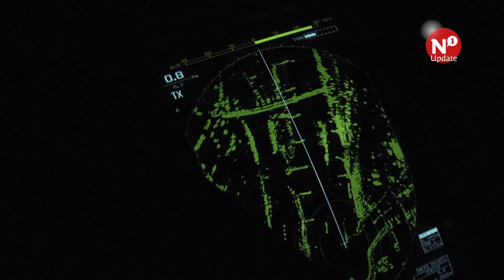Drukbezocht nieuwscafé vanaf de Waal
NIJMEGEN – Het Gelderlander Nieuwscafé werd afgelopen vrijdag gehouden tijdens een tocht over de Waal. De Pannenkoekenboot was het toneel van een aflevering over water.